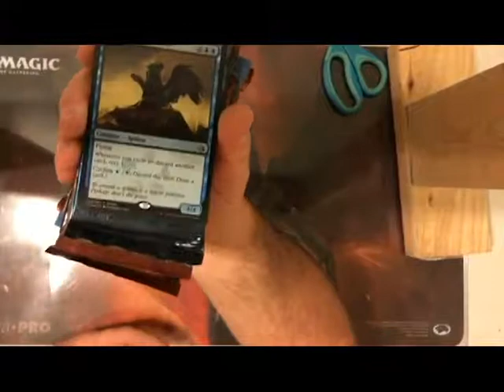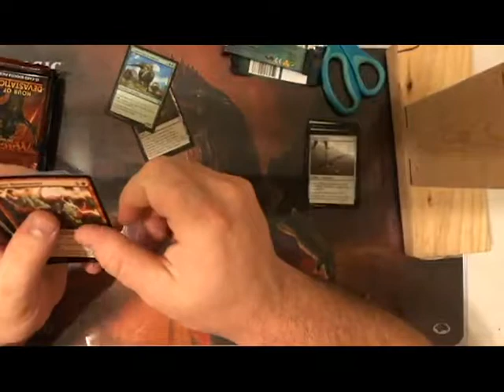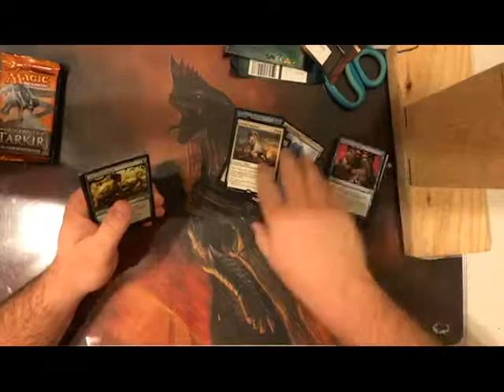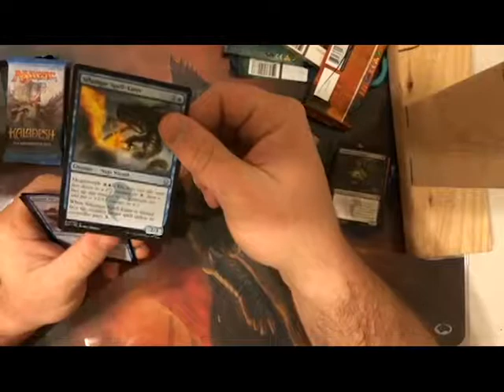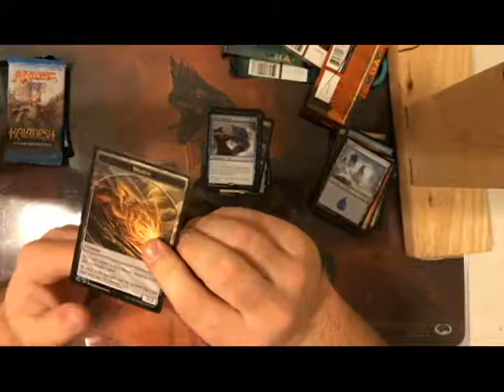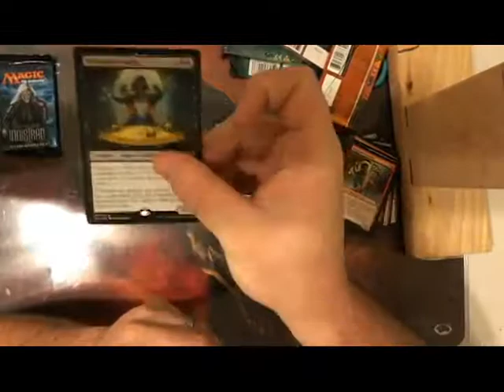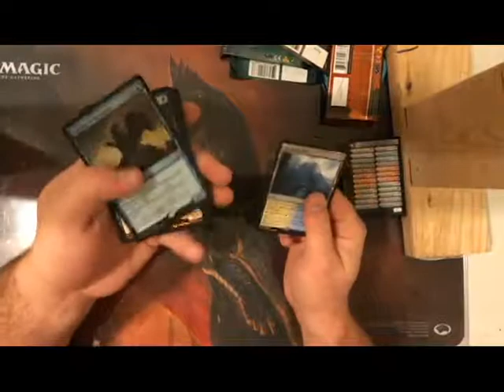Opening a MJHolding's MAGIC! Chaos Pack...Dissapointment for sure!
Hey guys! Depression here! Anyways...I have HEARD a lot of negative things about MJHoldings and also never didn't like their product when I played Pokemon or Yugioh.

But Alass for my fans, I am opening a CHAOS! Box. Thanks!